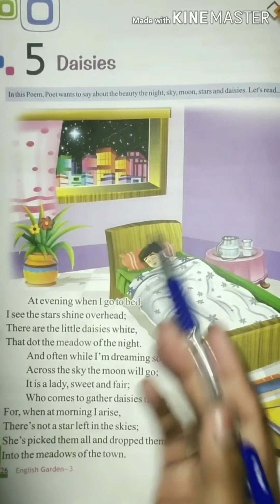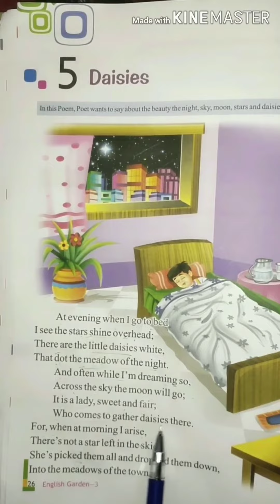Class 3rd English poem 'Daisies' {Explanation in hindi}